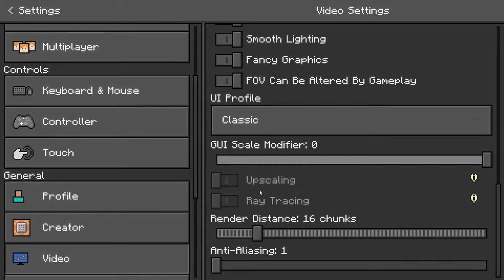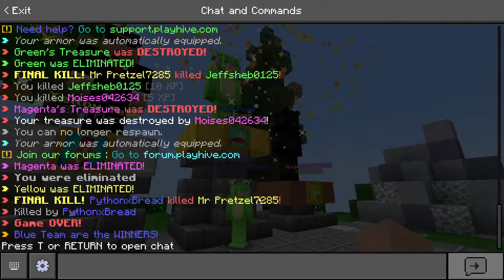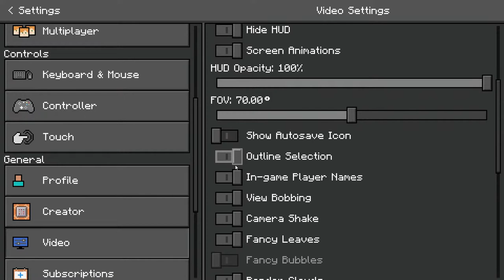The Hive with Fans!!! Come and Join #4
Welcome everyone to the stream. We are streaming on the Minecraft Bedrock Edition Hive Server. If you would like to join in, let me know, and send me your gamertag.